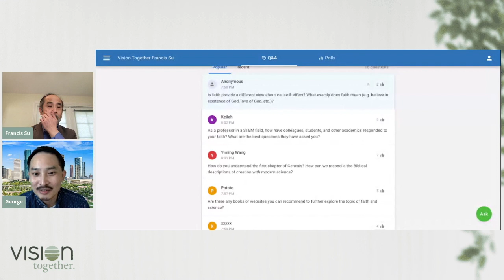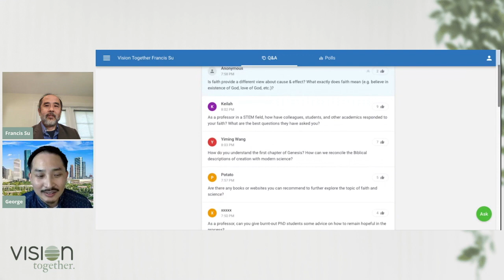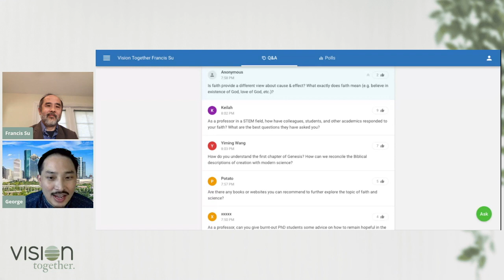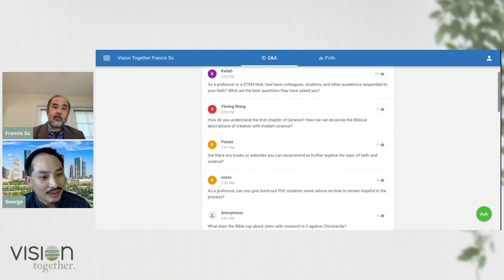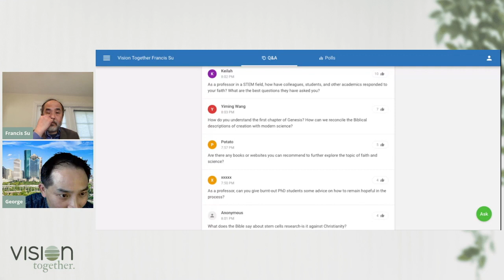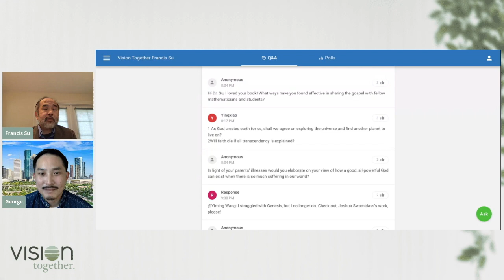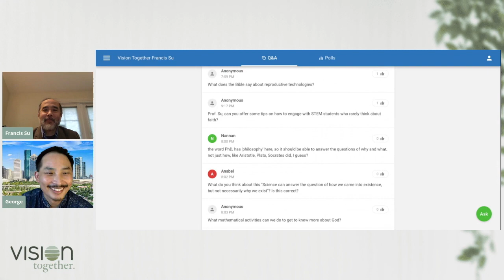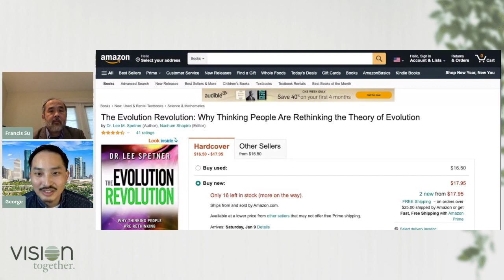Q&A with Francis Su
Francis Su answers questions about the intersection of faith and science. From Vision Together.